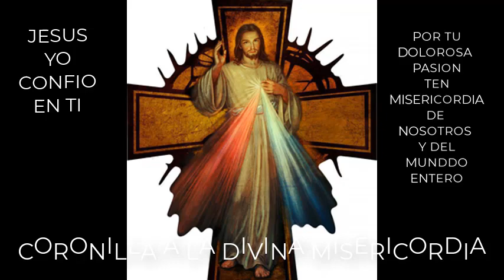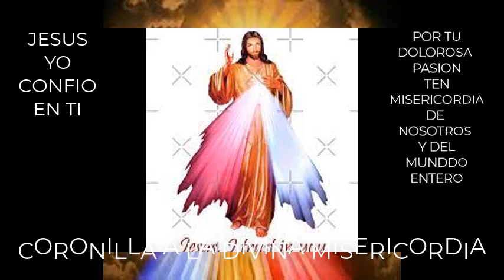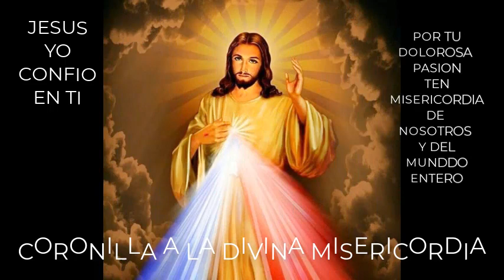CORONILLA A LA DIVINA MISERICORDIA